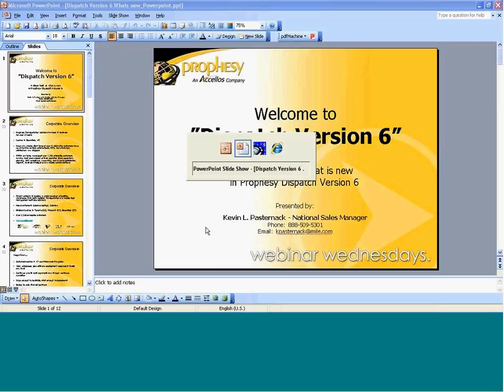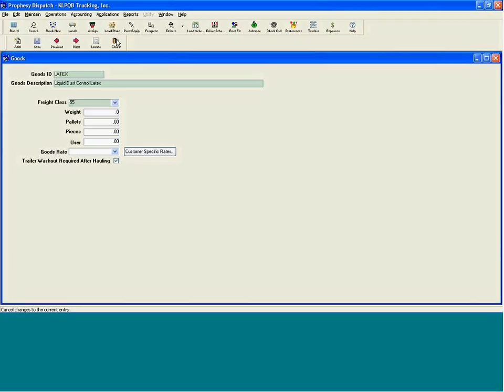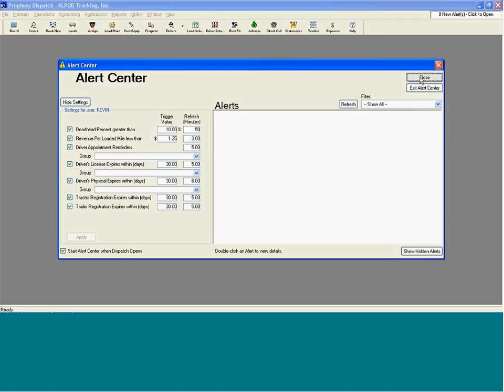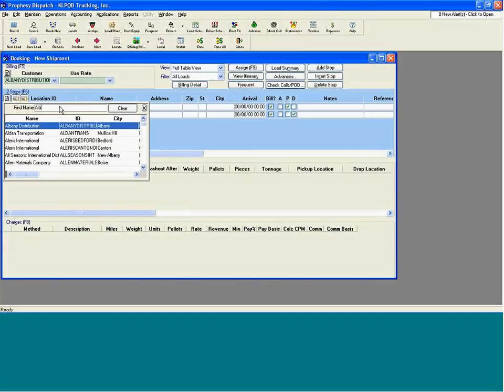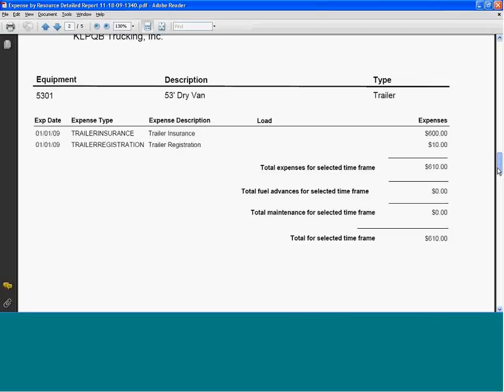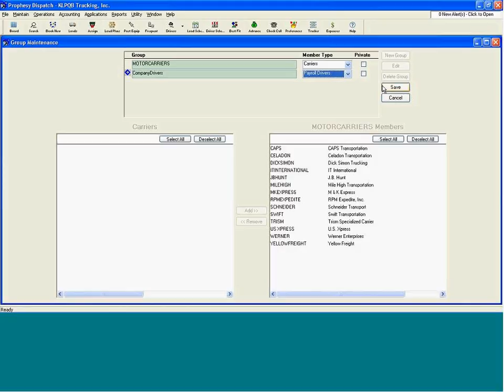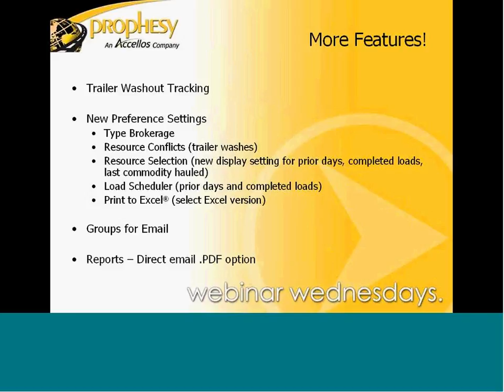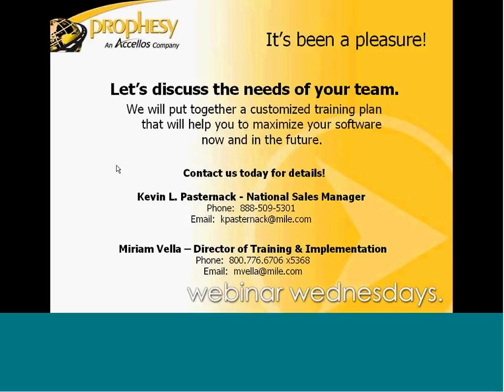Product Overview: Prophesy Dispatch Version 6